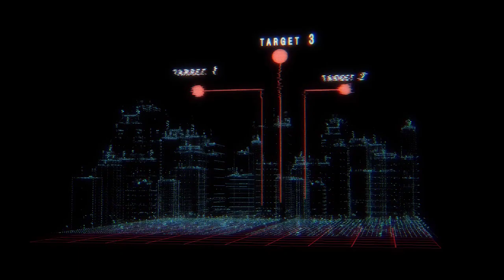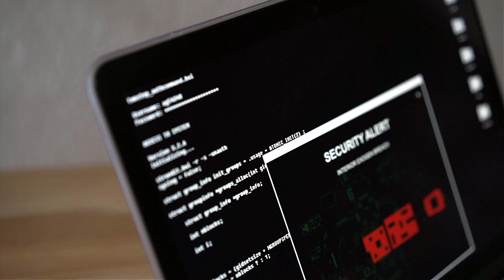How I Decide When to Move to the Next Bug Bounty Target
________________________________________________________________________________________________ In this video, @The XSS rat and I discuss the rationale for moving on the next bug bounty target.

Free mentorship. 1 spot. Very limited time

Books I recommend for Penetration Testing and Ethical Hacking:

1. TJ O'Connor - Violent Python
2. Dafydd Stuttard - Web App Hacker' s Handbook (2nd Ed)
3. Peter Yaworski - Web Hacking 101
4. Jon Erickson - Hacking: The Art of Exploitation (2nd Ed):
5. Peter Kim - The Hacker Playbook 3 (2018)
6. Peter Yaworski - Real-World Bug Hunting

Whatever type of tests you're doing, only perform them in safe and legal environments and with the appropriate permissions.